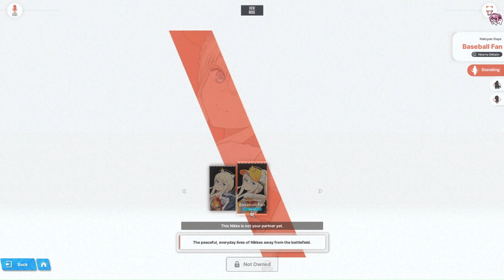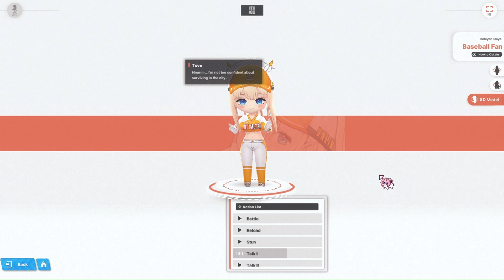Miranda: Thief of Justice, Tove: Baseball Fan, Phantom, & Quency: Escape Queen review